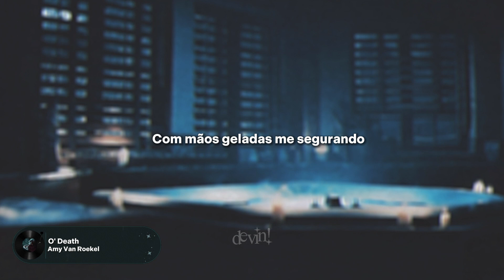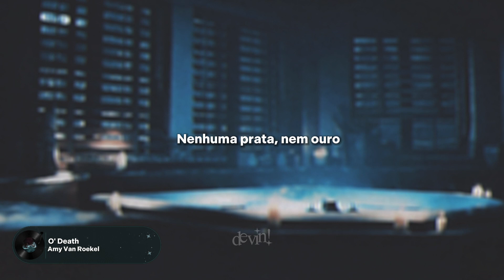AMY VAN ROEKEL (Until Dawn) - O' Death (Tradução)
ó morte.

⚠️ (𝙀𝙨𝙨𝙖 𝙣𝙖̃𝙤 𝙚́ 𝙪𝙢𝙖 𝙩𝙧𝙖𝙙𝙪𝙘̧𝙖̃𝙤 𝙡𝙞𝙩𝙚𝙧𝙖𝙡) ⚠️

𝐋𝐞𝐭𝐫𝐚 𝐨𝐫𝐢𝐠𝐢𝐧𝐚𝐥:
O' Death, O' Death,
Won't you spare me over till another year...

But what is this, that I can't see,
With ice cold hands taking hold of me.

When God is gone and the Devil takes hold,
Who'll have mercy on my soul?

Consider my age, please don't take me at this stage

O' I am Death and none can tell,
If I open the door to heaven or hell.

No wealth, no land, no silver, nor gold,
Nothing satisfies me but your soul

I'm Death. I come to take the soul.
Leave the body and leave it cold.